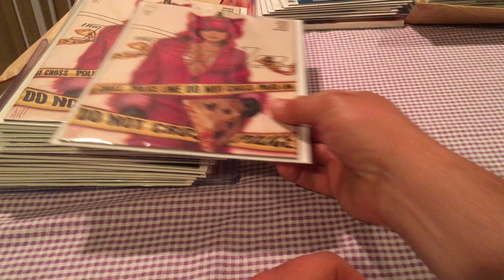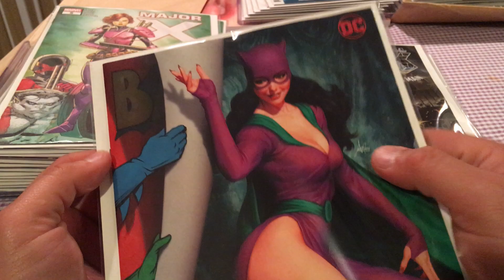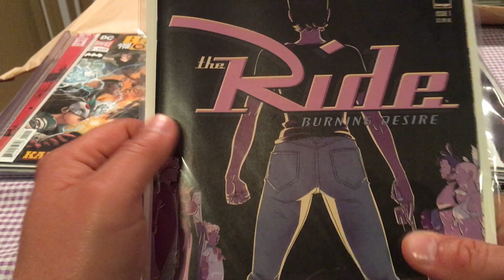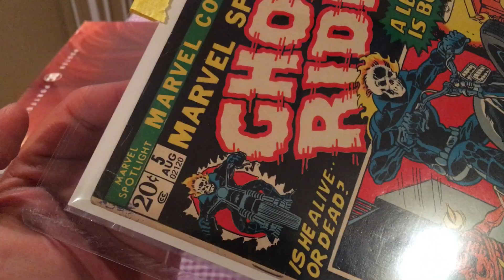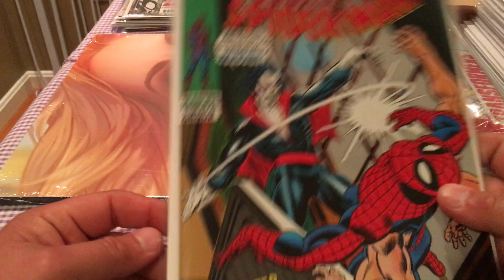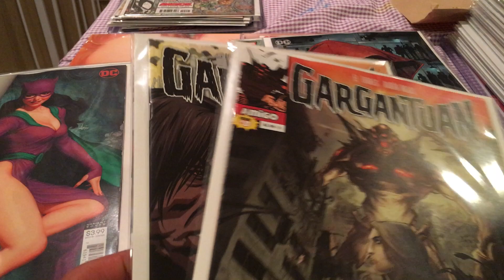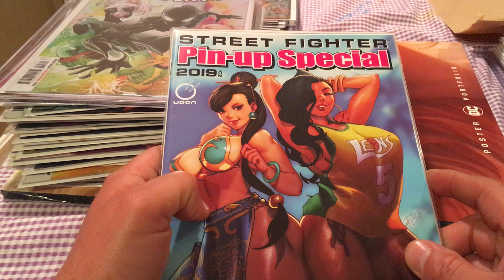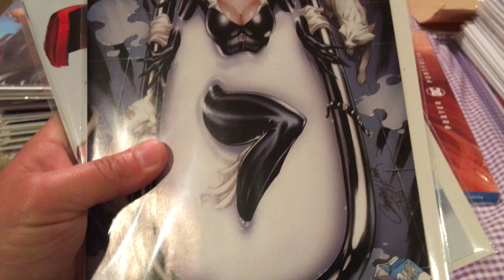StatueHunter’s Bags N Boards Episode 75 New Comic Book Wednesday 6/12/19.